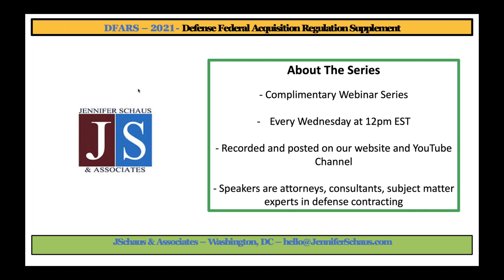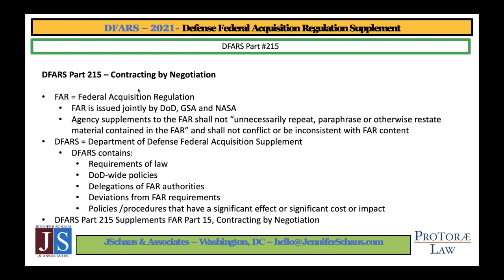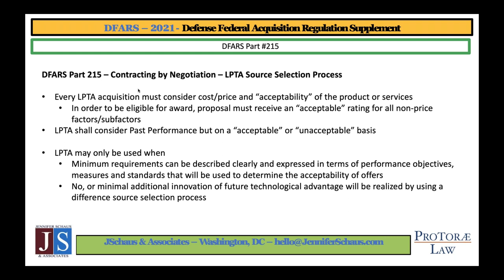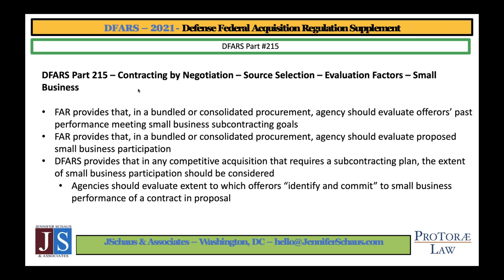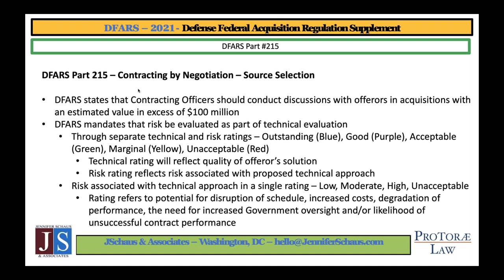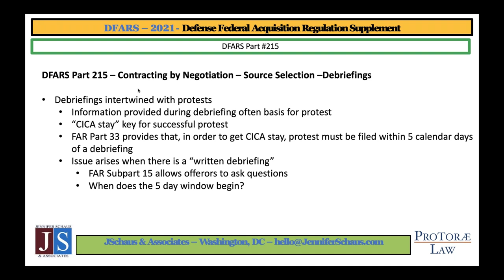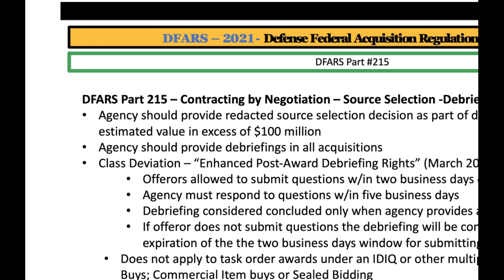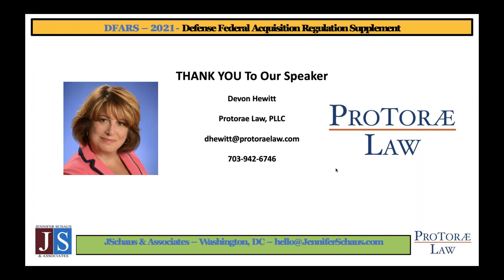Government Contracting - DFARS Part 215 - Contracting By Negotiation - Win Federal Contracts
GS-1105
The FAR, Federal Acquisition Regulations.

GS-1105
DFARS, Defense Federal Acquisition Regulations